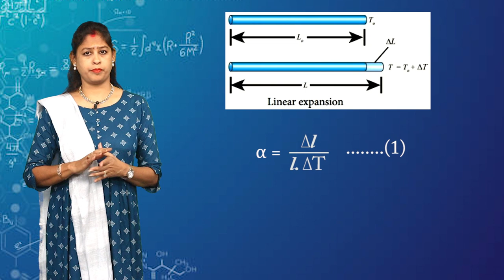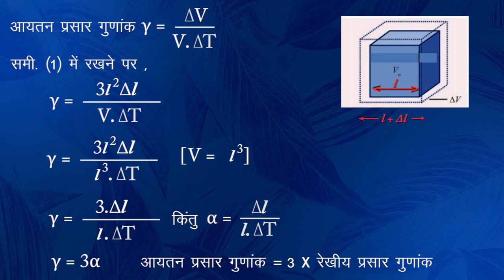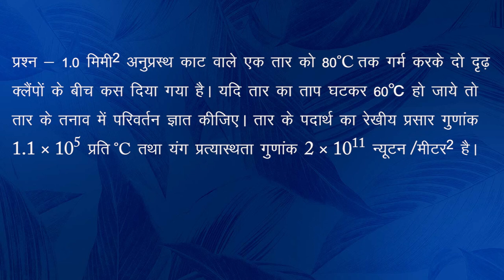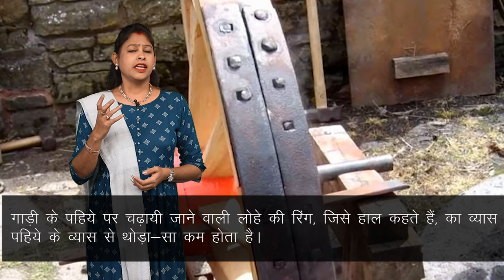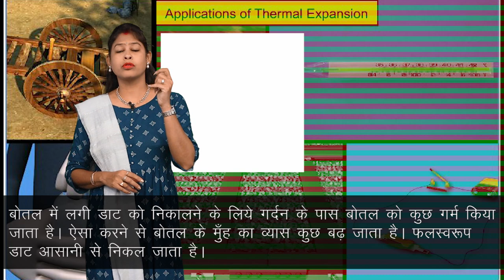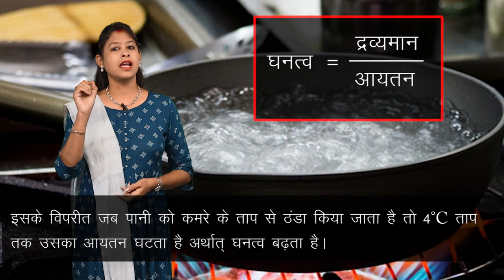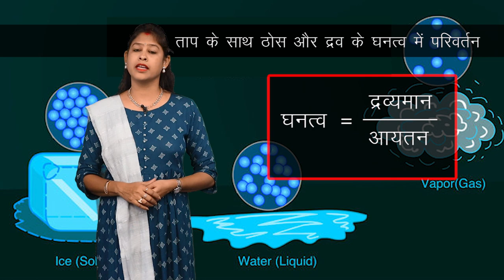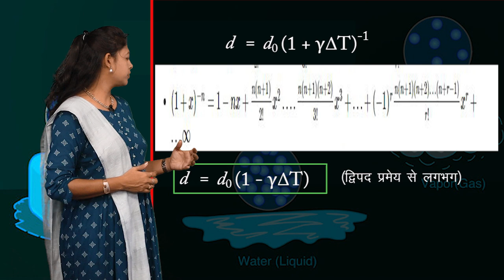CLASS 11th PHYSICS | 11A- THERMAL PROPERTIES OF MATTER- I | द्रव्य के तापीय गुण - I